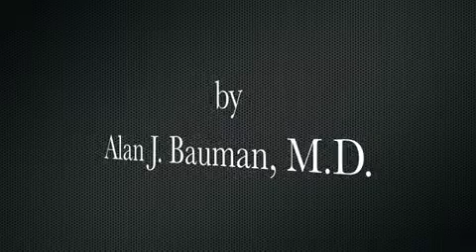What do FUE NeoGrafts (Punchairmatic) look like in HD_.mp4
Punchairmatic